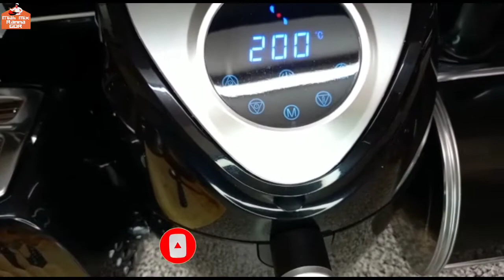Chicken Wing With Bendhi Jalfrezi/MR_MIAH_MIX_RANNA_GOR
MR MIAH MIX RANNA GOR

Spices